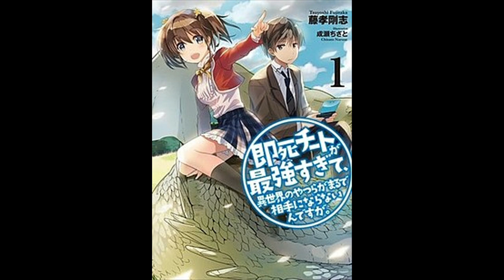My Instant Death Ability Is So Overpowered Anime 2024 Episode 1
This Episode 1 Of My Instant Death Ability Is So Overpowered Is New Years Day 2024.